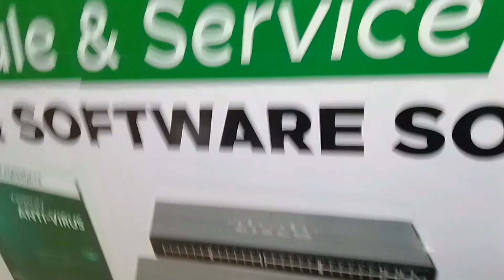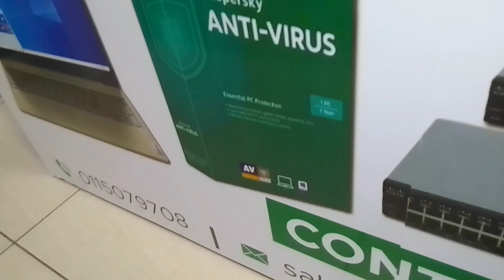DAY 3 OF WORKÒUT//Picking my kids report books+running errands for a client